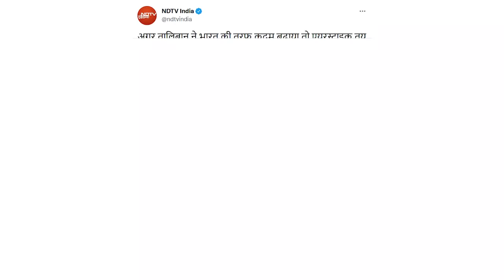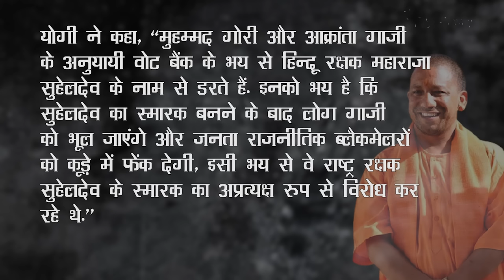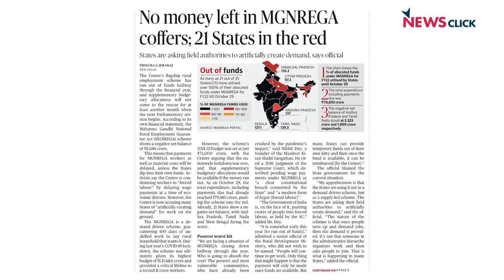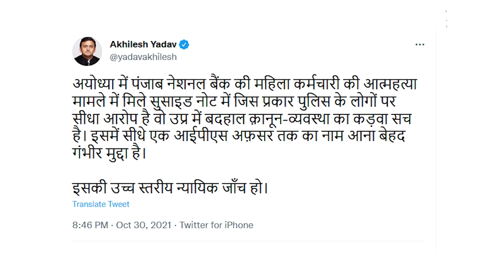उत्तर प्रदेश चुनावों के लिए बीजेपी का TOOLKIT !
आज न्यूज़ चक्र में वरिष्ठ पत्रकार अभिसार शर्मा उत्तर प्रदेश के सीएम आदित्यनाथ और ग्रह मंत्री अमित शाह  के साम्प्रदायिक खेल का पर्दाफाश करने जा रहे हैं। यानी भाजपा मुद्दों पर नहीं साम्प्रदायिक उन्माद पर चुनाव लड़ेगी।